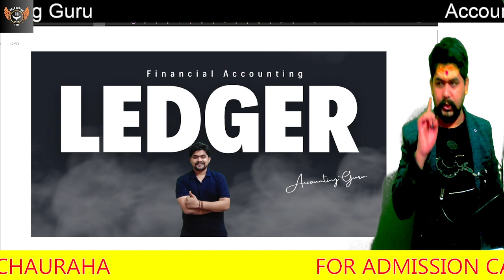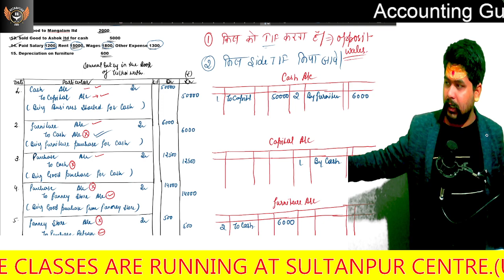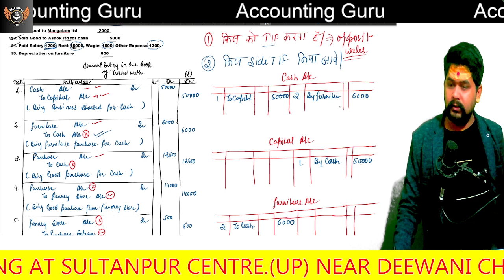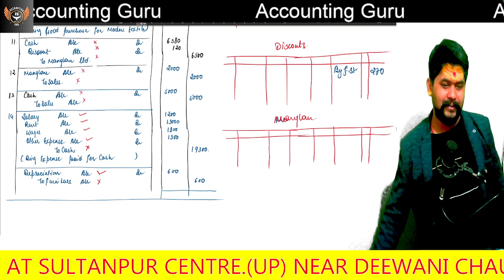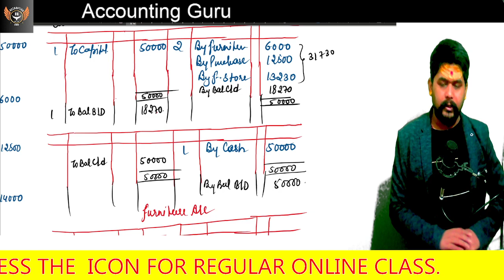ledger Full Chapter in 1 Short | Financial Account | Must Watch | B. Com / BBA / B. Com ( H)